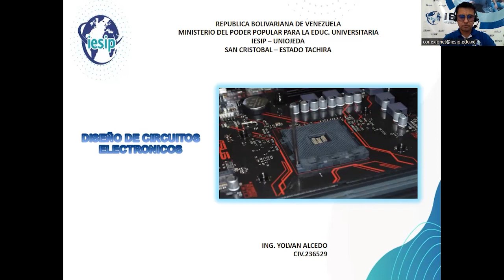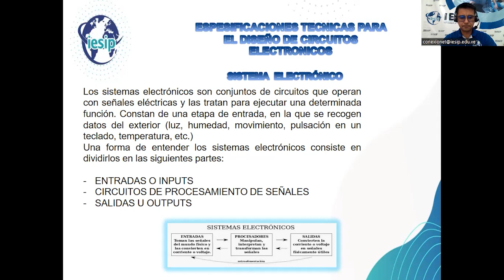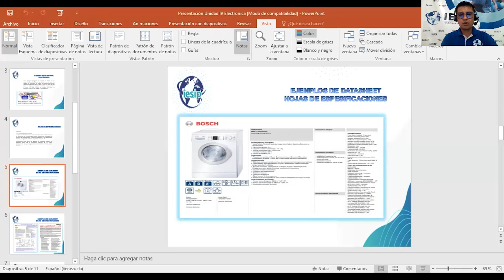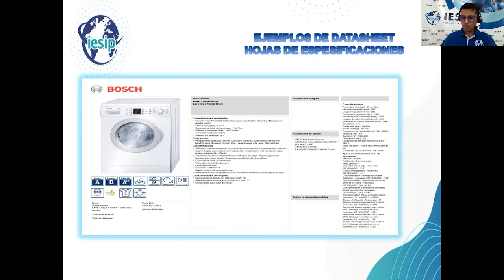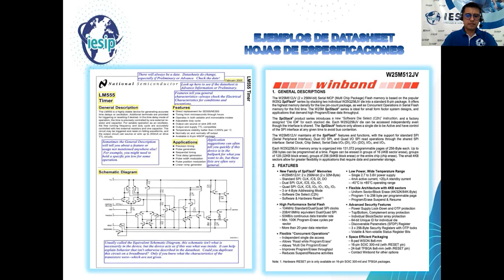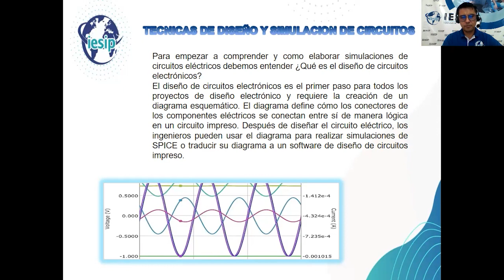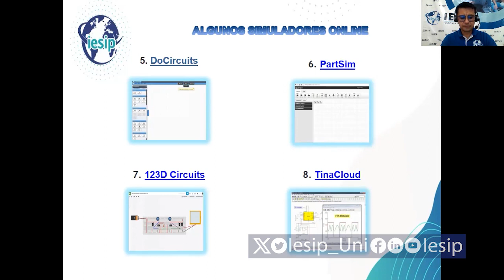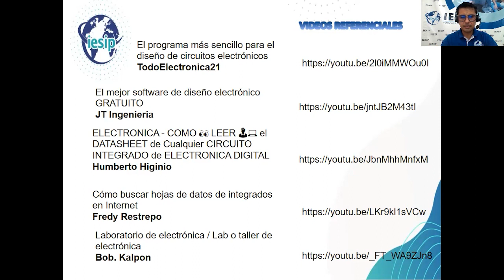|Pregrado| Ingeniería en Computación - Electrónica - Ing. Yolvan Alcedo